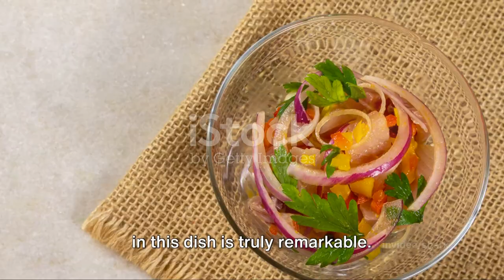Peruvian ceviche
Welcome to SmarTravel, your digital compass to a world of wanderlust and discovery! Embark on a transformative journey with us as we traverse the globe, unlocking the secrets of remarkable destinations and crafting unforgettable travel experiences that enrich the mind, body, and soul.

At SmarTravel, we're not just tourists; we're savvy explorers on a mission to redefine the way you see the world. Join us as we venture off the beaten path, uncovering hidden gems and immersing ourselves in the diverse cultures, traditions, and cuisines that make each corner of the globe unique.

From breathtaking natural wonders to vibrant cityscapes, our channel is your portal to extraordinary adventures and meaningful connections. Get insider insights, practical travel tips, and expert advice to help you navigate new destinations with confidence and ease.

But SmarTravel isn't just about sightseeing; it's about personal growth and transformation. Discover how travel can expand your horizons, challenge your perspectives, and inspire you to become the best version of yourself. Whether you're seeking adrenaline-fueled escapades or moments of quiet introspection, SmarTravel is your companion on the journey to self-discovery.

Join our global community of curious travelers, share your own stories and insights, and let SmarTravel guide you on a voyage of discovery, one destination at a time.